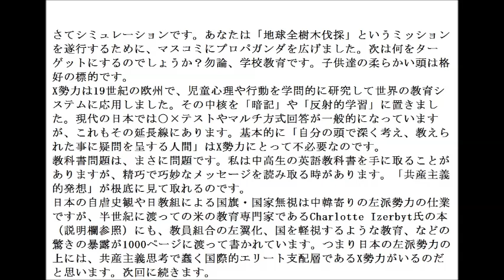学校教育は標的 2020 06 22 「20秒で世界の真実を知ろう！」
7月3日現在、youtubeによって検閲され、アップロードができなくなりました。概要ページに情報を転記したのでご覧ください。

ビデオで引用した書籍はCharlotte Izerbyt　著  Deliberate Dumbing Down of America
という本です。

今日のニュースです。

1969年の、ある著述家による講演で、既に今日のアメリカの人種暴動が予言されています。現在起こっていることはなんと1920年代から計画されてきたという内容です。
ちなみにこの人の本　Creature from Jekyll Island では、アメリカの中央銀行であるFRBがある意味違法に、ロスチャイルド系の金融勢力によって設立されたことを告発しています。
実は世界各国に存在する中央銀行は本来は妥当な組織ではなく、単なる民間銀行の集まりだ、ということが推察できます。これに関してはいろんなソースが出ています。